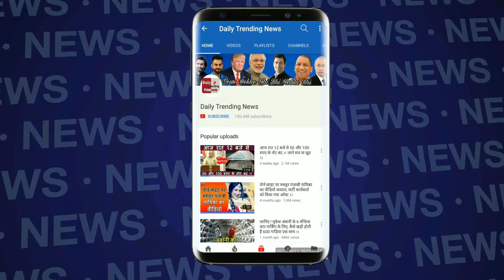इस दिग्गज क्रिकेटर ने लिया सन्यास, जाने कब खेलेगा आखिरी मैच.